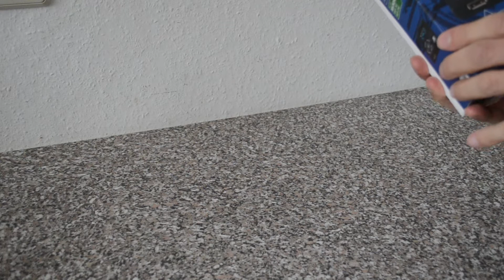Hama Speedshot Ultimate Unboxing Maus und Keyboard Konverter für PS4 PS3 Xbox 360 und Xbox One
Unboxing Maus und Tastsatur Konverter Hama Speedshot Ultimate für PS4 PS3 Xbox 360 und Xbox One.
Erhältich bei Amazon
Damit lassen sich z.B. Egoshooter an der Konsole PS4/PS3/Xbox 360/Xbox One mit Tastatur und Maus wie am PC spielen.